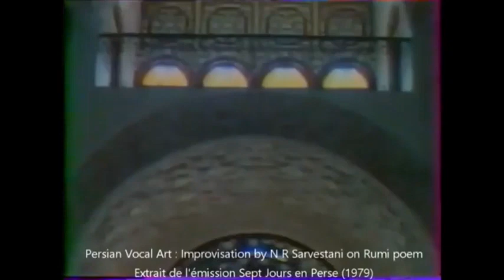Un documentaire sur la musique classique iranienne(1979)/ présentateur: Jamshid Shemirani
مستند معرفی موسیقی ایرانی
با حضور رضوی سروستانی، جلال ذوالفنون، مرتضی اعیان و محمد موسوی
گوینده: جمشید شمیرانی
۱۹۷۹ میلادی